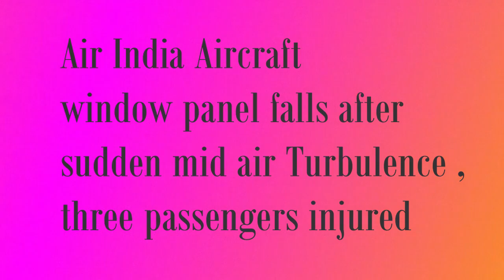Air India's Boeing 787 Window Panel Broke Down After Sudden Turbulance , 3 passengers injured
Air India Aircraft Window Panel Falls Off After Sudden Turbulence; 3 Passengers Injured

The Boeing 787 Dreamliner (VTANI), an Air India aircraft on Thursday was hit by a sudden turbulence for 10 to 15 minutes while flying from Amritsar to Delhi leaving three passengers injured. AI and Directorate General of Civil Aviation are probing it, a senior AI official told The Times of India. During the flight, the injured passengers were taken care of by the aircraft's emergency response team. Two passengers had minor injuries while the one whose head was hit by overhead panel got stitches.